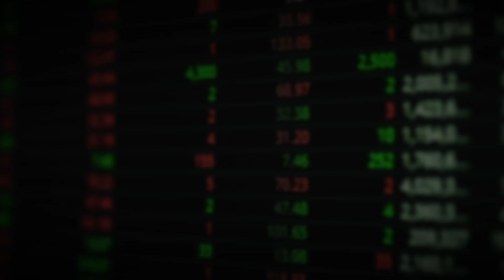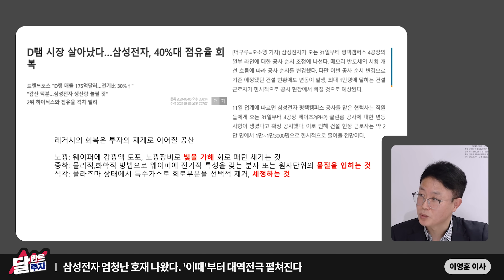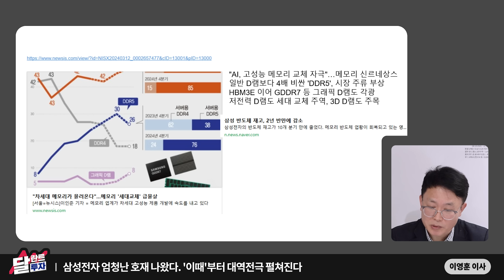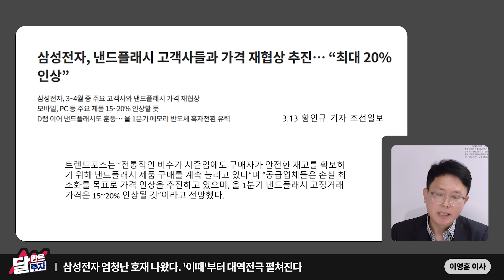"역대급 호재 넘친다" 국내 유일무이한 이 주식, 글로벌 탑티어로 거듭난다｜이영훈 이사 2부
*본 영상은 3월 19일에 촬영되었습니다. 시청에 참고 부탁드립니다.

▶이영훈 이사 블로그 페이지

00:50 국내 유일무이한 이 주식, 역대급 호재 넘친다. 글로벌 탑티어로 거듭난다
11:37 삼성전자 엄청난 호재 나왔다. '이때'부터 대역전극 펼쳐진다